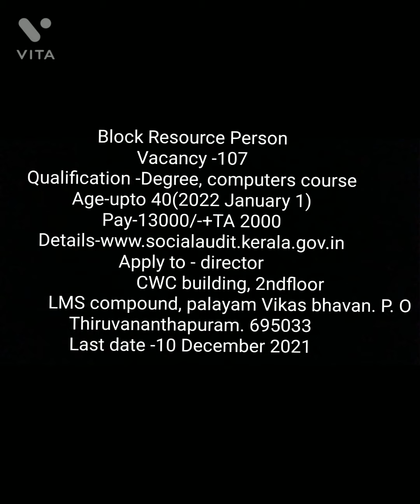Details Regarding Resource Person Vacancy